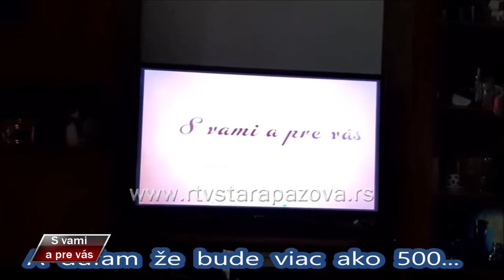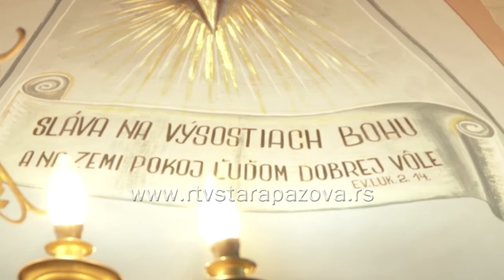S vami a pre vas 400